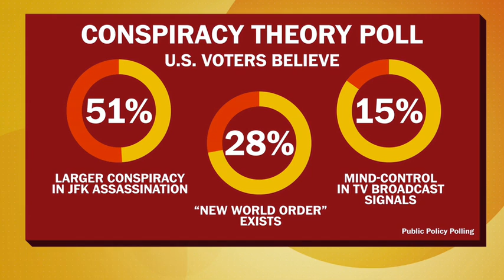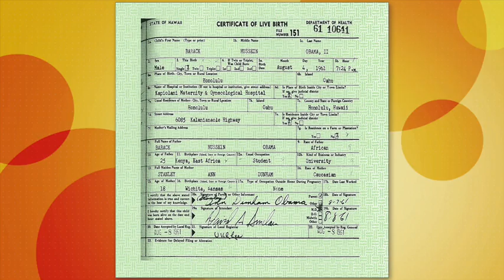We, the paranoid: A history of U.S. conspiracy theories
Conspiracy theories have been an entrenched part of American politics for centuries, from the Red Scare to 9/11 trutherism. Author Jessie Walker argues in his book "The United States of Paranoia" that these beliefs aren't theories to be debunked so much as folklore to be examined.